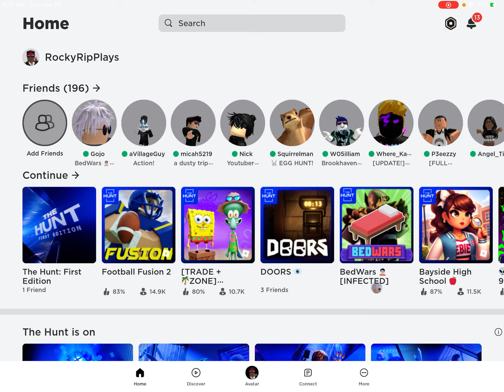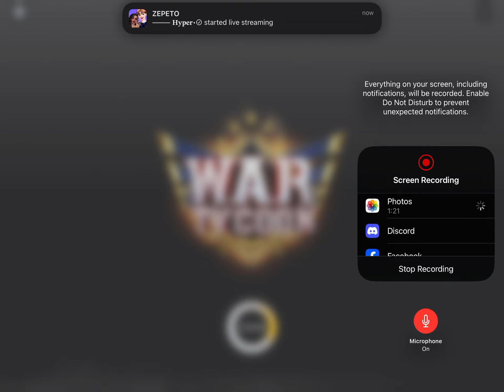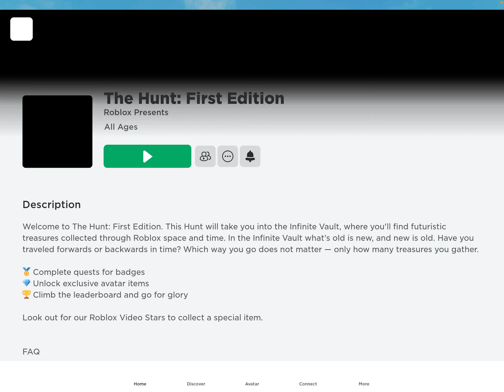I Play War Tycoon (The Hunt)